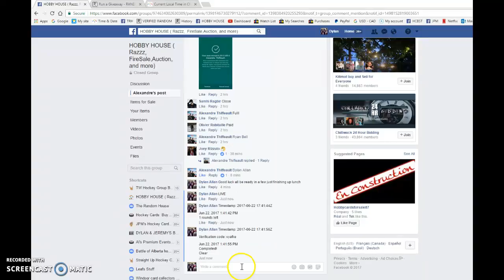Alexandre's Jake guentzel yg - 06/22/2017